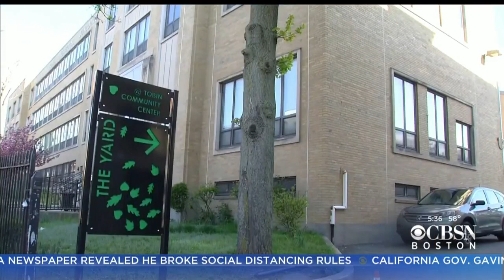New Coronavirus Testing Site For Roxbury, Mission Hill Residents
Roxbury and Mission Hill residents who have symptoms can now get tested The Tobin Community Center on Tremont Street.